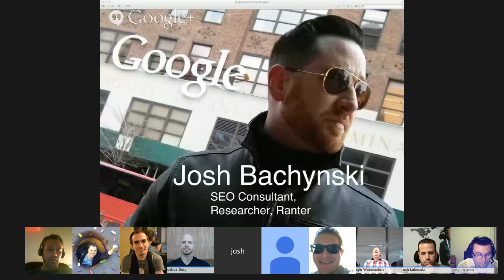English Google Webmaster Central office-hours hangout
Join us for a *Google Webmaster Central office hours hangout* at a special time :)

Add your questions to this event page, this session is open to anything webmaster related like crawling, indexing, mobile sites, internationalization, duplicate content, Sitemaps, Webmaster Tools, pagination, duplicate content, multi-lingual/multi-regional sites, etc.

Feel free to drop by - we welcome webmasters of all levels!